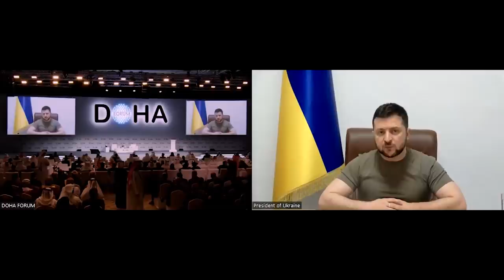Володимир Зеленський звернувся до політиків Катару та учасників Doha Forum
«Коли країни Європи відмовляться від закупівель російської нафти й газу – питання часу. Відповідальні держави, зокрема Держава Катар, – це надійні та солідні постачальники енергоресурсів. І можуть зробити свій внесок у стабілізацію ситуації у Європі. Можуть зробити дуже багато, щоб справедливість була відновлена». Володимир Зеленський звернувся до політиків Катару та учасників Doha Forum.